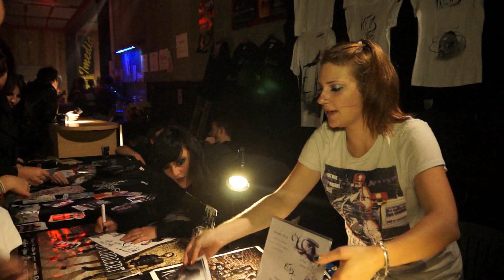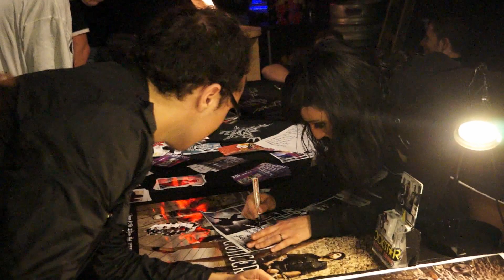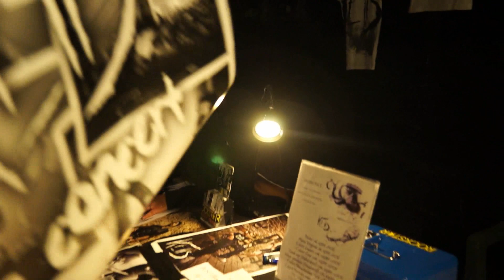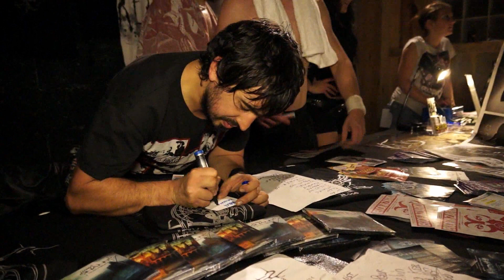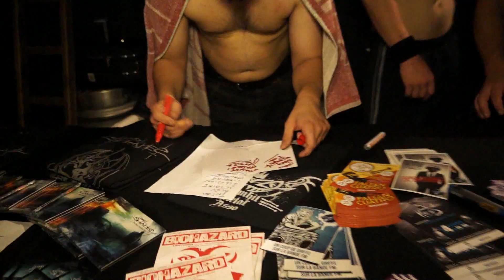Kells - 04 10 13 - Chateauroux - Boutique & Dédicaces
Concert de Kells à Châteauroux le 04 octobre 2013